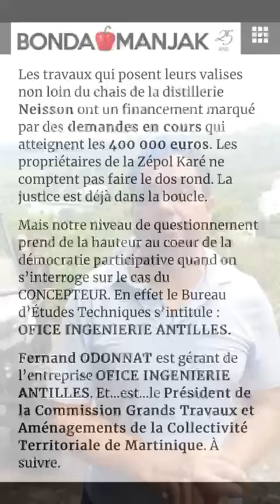Fernand Odonnat de la Collectivité Territoriale de Martinique Ou ka kité betjé a (béké) manipilé'w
Vidéo de GildeG